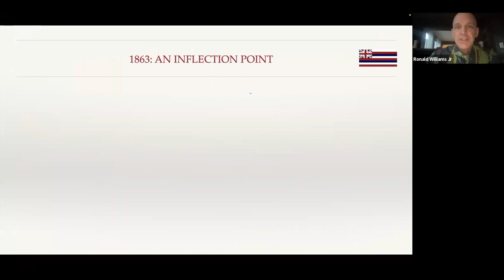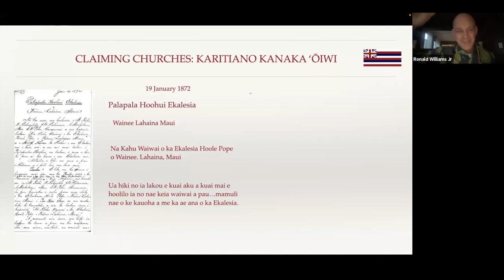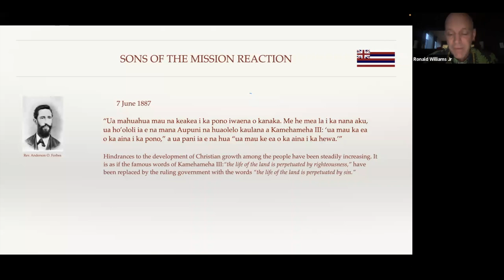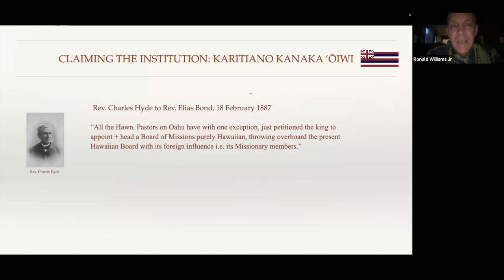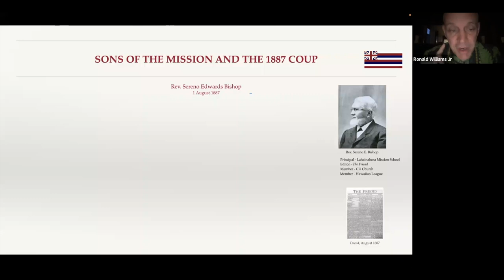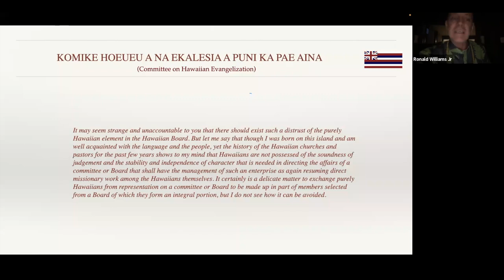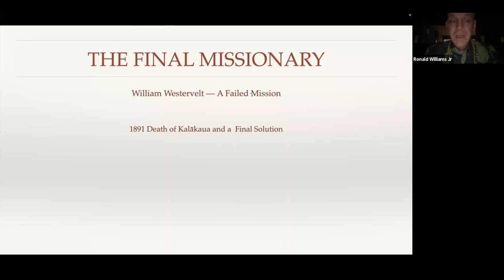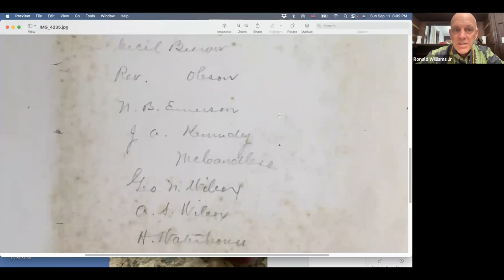{6} Hōʻeuʻeu Hou: Sons of the Mission and the Shaping of a New "Mission," 1863-1888, Hawai‘i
In this 6th presentation of a 12-part series titled "Hawaiian Kingdom History: The Kingdom, the Church, the Land", Dr. Ron Williams Jr. shares about the sons of the missionaries that came to Hawai‘i and the shaping of a new "mission" (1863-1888).

About the presenter:
Dr. Ronald Williams Jr. holds a doctorate in history from the University of Hawaiʻi at Mānoa with a specialization in Hawaiʻi and Native-language resources. He is a former faculty member of the Hawaiʻinuiākea School of Hawaiian Knowledge, UH Mānoa and in 2017 was the founding director of the school’s Lāhui Hawaiʻi Research Center. Dr. Williams is also a past president of the 128-year old Hawaiian Historical Society. He currently works as an archivist at the Hawaiʻi State Archives and serves as Hoʻopaʻa Kūʻauhau (Historian) for the grassroots political organization Ka ʻAhahui Hawaiʻi Aloha ʻĀina. Dr. Williams was a contributing author to the 2019 Samuel Manaiākalani Kamakau Book of the Year award-winning publication, Hoʻoulu Hawaiʻi: The Kalākaua Era. He has published in a wide variety of academic and public history venues including the Oxford Encyclopedia of Religion in America, the Hawaiian Journal of History, and Hana Hou! Magazine.

Hosted by the Justice and Witness Missional Team of the Hawai‘i Conference United Church of Christ, in collaboration with the Association of Hawaiian Evangelical Churches.

The views expressed by presenters and speakers belong to the individuals and do not necessarily represent the Hawai‘i Conference UCC.